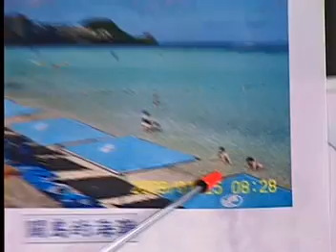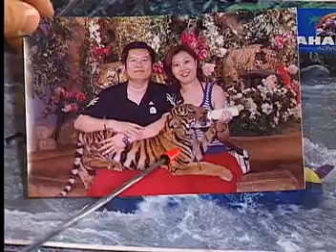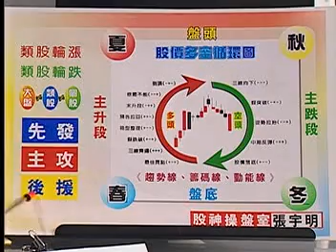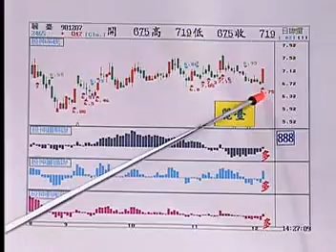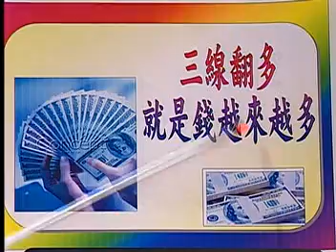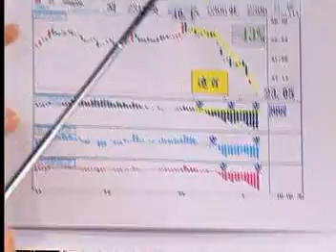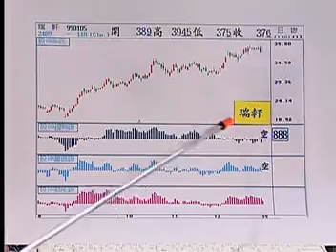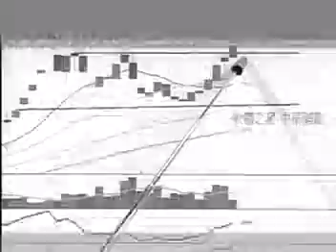2010.2.9 張宇明台股解盤